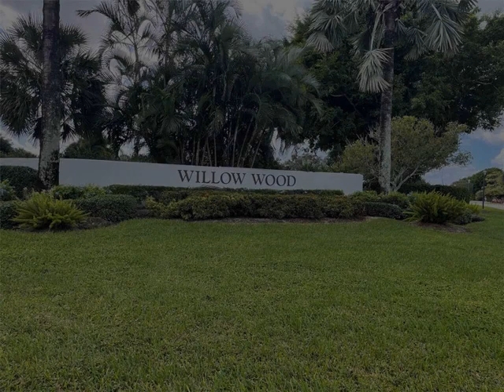6875 Willow Wood Dr, Boca Raton, FL 33434 - Condo - Real Estate - For Rent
Great Turn-Key Ready Rental Opportunity. AVAILABLE FOR OFF SEASON RENTAL ONLY JUNE 15 - OCT 31 2023. Beautiful and couzy condo is completely furnished with 2 bedroom, 2 bath on the 3rd floor located in Willow Wood in the prestigious Boca West Country Club. THIS CONDO HAS NO MEMBERSHIP…Tenants are welcome to relax in the beautiful community pool which is just few steps away!. Enjoy swimming, walking, biking in a world-class country club community ranked the #1 private club in Florida..A+ RATED School District. If you are ready to move in to the heart of Boca Raton, just this condo is for YOU, close to great restaurants, shopping, beaches, cafes...Tenant pays 13% tourist tax for rentals under 6 months.

United Realty Group Inc. Lighthouse Point
2020 E Sample Road